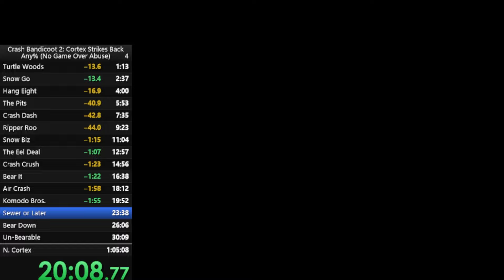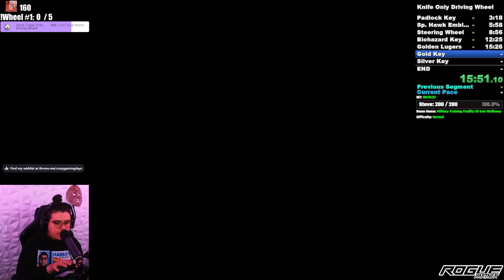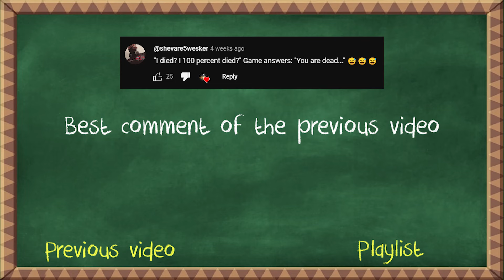WTF In Speedrunning #37